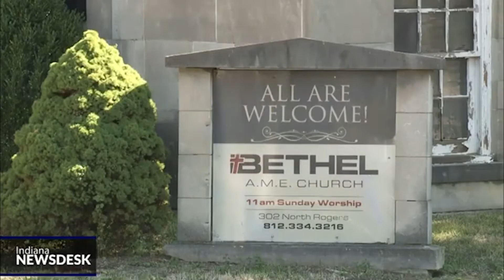Bloomington council grants Bethel AME Church local historic status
Full Story Bloomington City Council Wednesday recognized Bethel African Methodist Episcopal (AME) Church as a local historic district.

Reverend John W. Malone organized Bethel AME in 1870 in a former Presbyterian church on Sixth Street, west of the courthouse square. The 64-person congregation raised $35,000 and moved to its current location at 308 N. Rogers Street location in 1922.